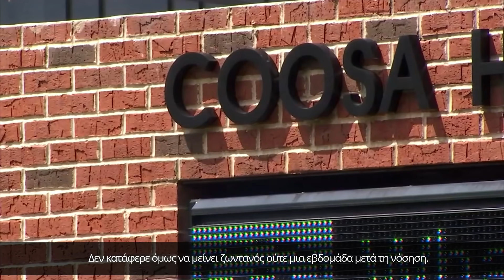ΗΠΑ: 13χρονος ανεμβολίαστος χάνει τη μάχη με τον κορωνοϊό - Αλλαγές στα σχολεία ζητά η μητέρα του